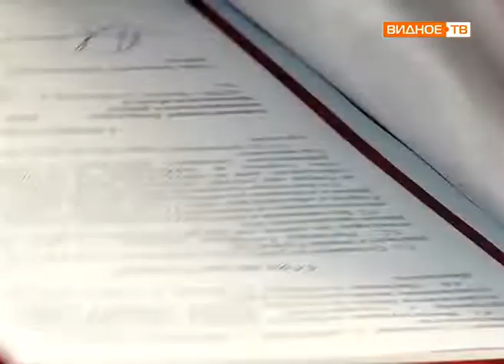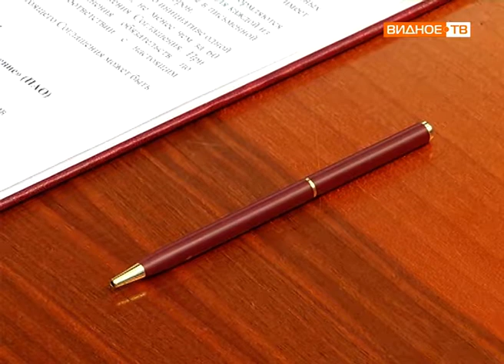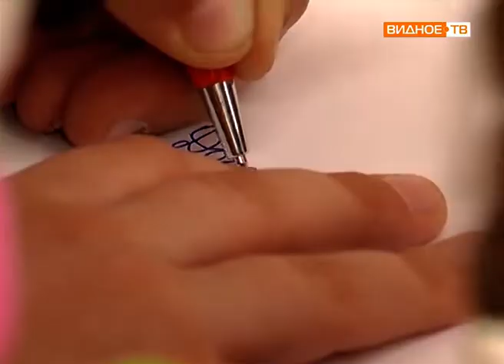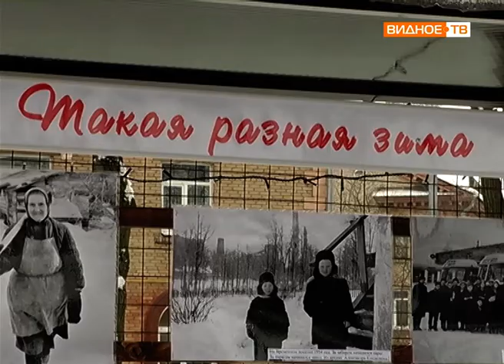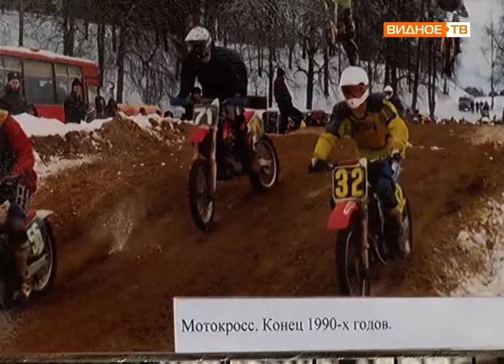Новости телеканала Видное-ТВ (24.12.2018 - понедельник)